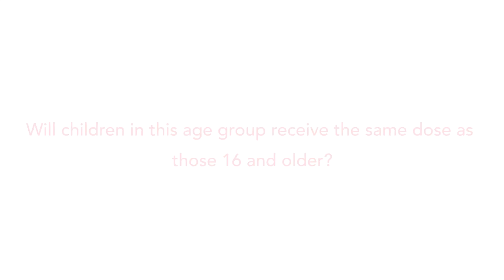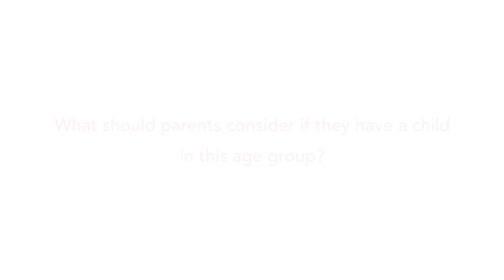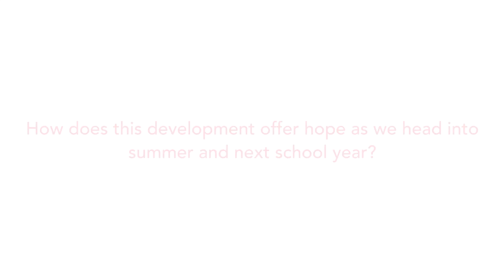Pfizer's COVID-19 vaccine authorized for 12 to 15-year-olds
Dr. Julie Boom, Co-Chair of Texas Children's COVID-19 Task Force, answers the most common questions about the authorization of the Pfizer vaccine for 12 to 15-year-olds.